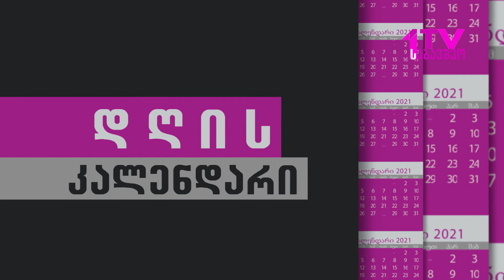დღის კალენდარი - 11 მარტი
🎬🌍ეს არის რუბრიკა "დღის კალენდარი".
👉 გაიგეთ რა მოხდა ამ დღეს მნიშვნელოვანი.